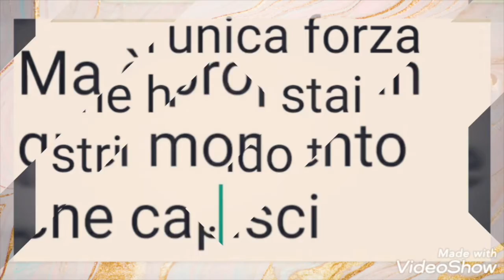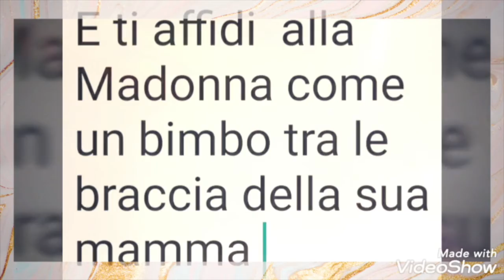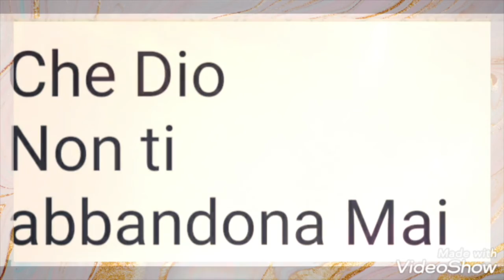Patrizia Nucci | 58 anni | Brescia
In questa fase Patrizia si è affidata alla preghiera del Rosario per trovare conforto. Lì ha trovato una certezza: Dio non ti abbandona mai